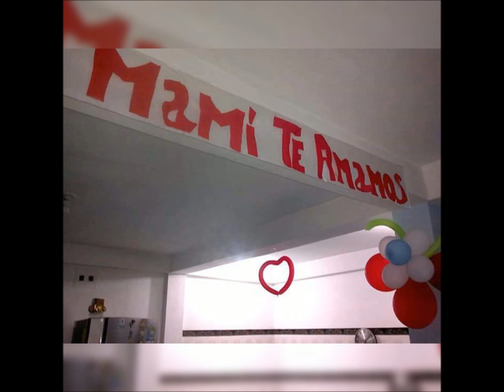Jay Kalyl-Te Fuistes DJJUANCHO2017